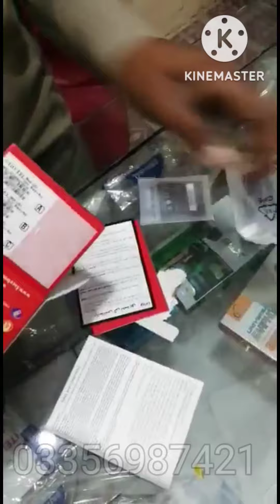vego tel i251 demo | unseal vego tel i251 mobile | vego tel i251 review | china cell review